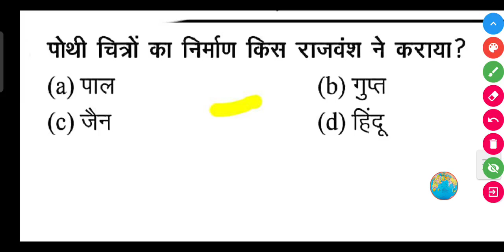पोथी चित्रों का निर्माण किस राजवंश ने कराया ?